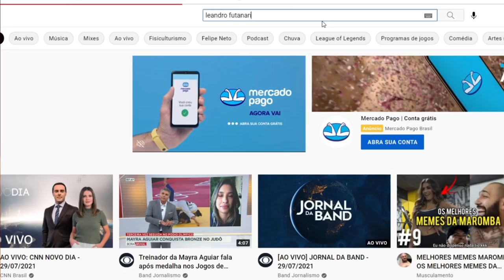A ESPADA ACE DE GOL D. ROGER ESTÁ COM IM SAMA?O OLHO DE ZORO É UMA PROMESSA A MIHAWK?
MANDE SUA PERGUNTA DO SBS NO ENDEREÇO DO FELIPE NETO ABAIXO